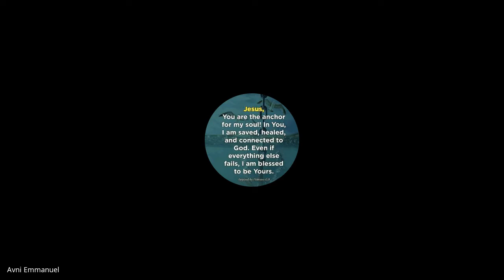Inner Wholeness | Lecture 14 : BC216-IW-20220224